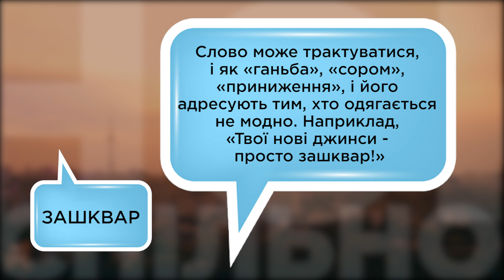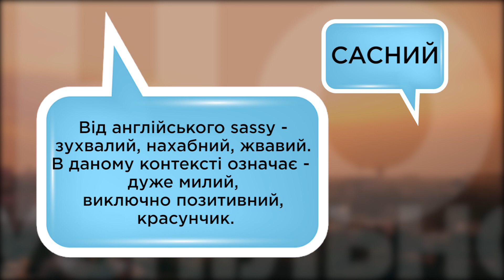ПІДЛІТКОВИЙ СЛЕНГ І Що таке паль, зашквар і сасний?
Хто панує над підлітком? Дорослі. Саме вони визначають і будують життя дитини, іноді не визнаючи її самостійність. І підлітки починають вживати сленг і жаргон, адже це доступні для них інструменти самовираження. Вони роблять це не з метою зруйнувати пануючий світ, а для того, щоб зайняти своє місце в цьому світі.
Саме тому наша кореспондентка з Кропивницького Вікторія Колосова вирішила допомогти батькам в прагненні зрозуміти своїх підлітків і почала вивчати значення найбільш вживаних ними модних слів. Тож, наразі рубрика “Підлітковий сленг”.